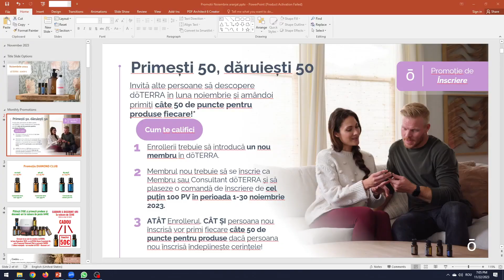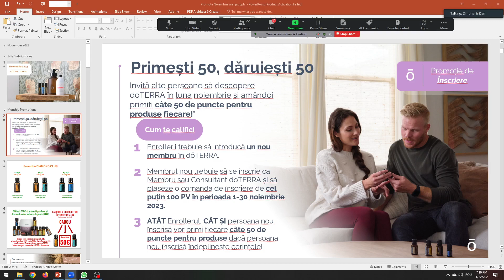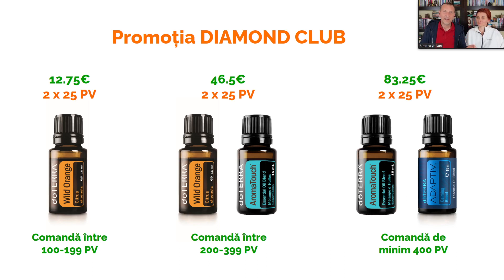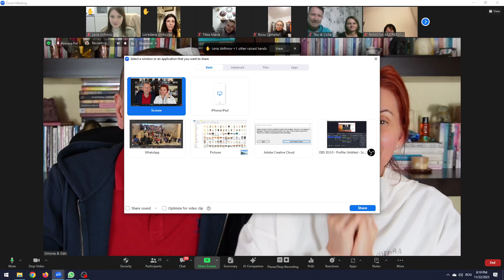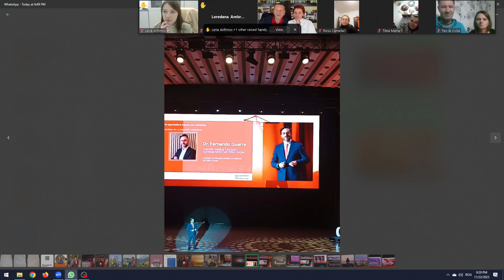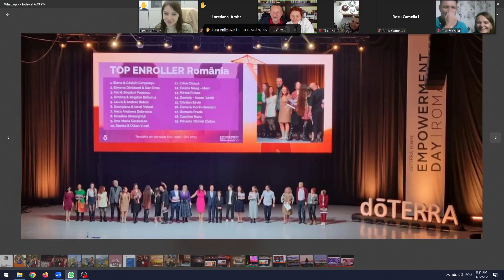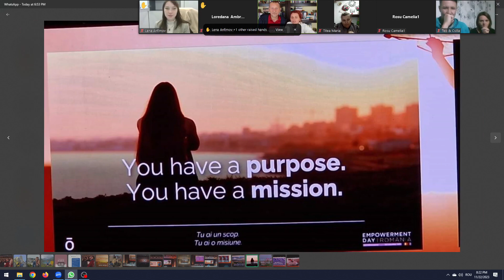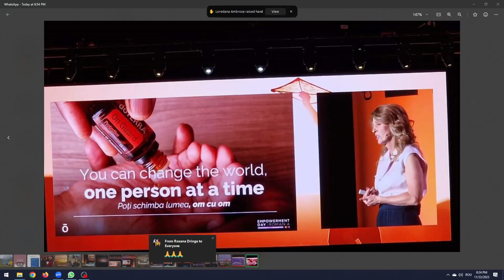Testimoniale Empowerment Day 2023 | partea 1, 22 Noiembrie 2023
Acest canal promovează informații legate de Sănătatea și Vindecarea Holistică.

Canalul este dedicat în primul rând consumatorilor si consultantilor din echipa “SPANDA TEAM” (echipa doTERRA fondată de Simona Dărăbant & Dan Oros | Blue Diamond Wellness Advocate), cat si prietenilor / cunostintelor acestora, însă oricine este binevenit.

Mai ales dacă inca nu ai un cont de membru doTERRA și doresti sa afli mai multe despre Uleiurile esentiale Pure cu Grad Terapeutic si despre celelalte produse doTERRA, inregistreaza-te în grupul nostru de suport de pe Facebook – ”Uleiuri Esentiale pentru Sanatate – Natura intr-o Picatura”:

În acest grup găsești o multime de informații extrem de interesante despre Uleiurile Esențiale Pure cu Grad Terapeutic doTERRA și despre celelalte produse doTERRA – soluții naturale, extrem de eficiente în a susține organismul în menținerea sau refacerea stării de sănătate.